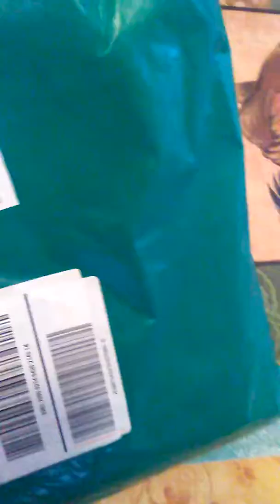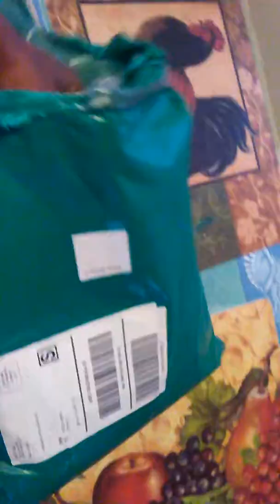star wars rouge one orson cosplay unboxing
may the force be with u